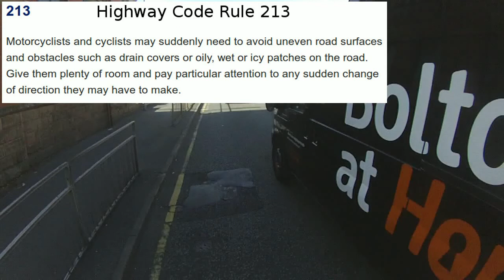SB51RUJ & MK14WJN Near misses @GMPTraffic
I allowed my road position to get too weak here, so these drivers decided to risk it. If you want to know why I sometimes "ride in the middle of the fucking road", this is the reason; because of inconsiderate tossers like these.